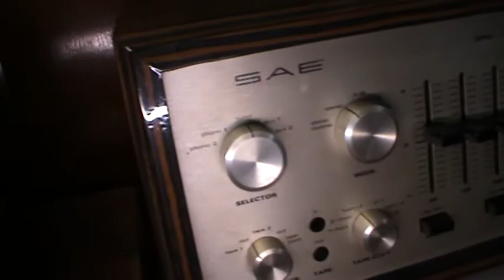lungyim~H H SCOTT TUBE TYPE 240 SAE Mark IB Preamp Mistral Bow A4 3